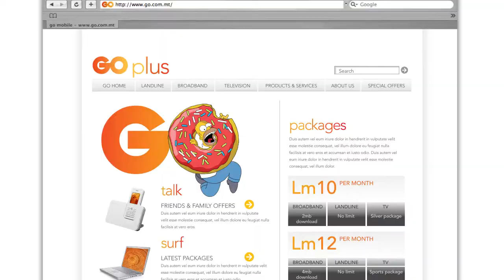GO Brand Identity | Branding Design, Strategy & Identity Agency | Turquoise Branding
We created the award-winning new visual identity for GO.

if you'd like to see more of what we did for this brand, you can here »